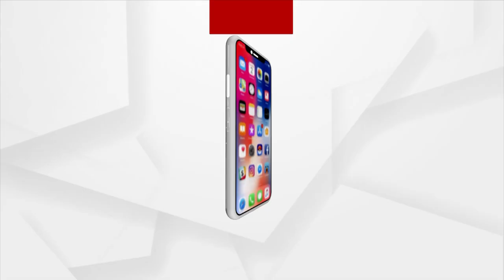ଶ୍ରୀକ୍ଷେତ୍ରରେ ବନୁଛି ଐତିହ କରିଡ଼ର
ଶ୍ରୀକ୍ଷେତ୍ରରେ ବନୁଛି ଐତିହ କରିଡ଼ର । 860 ବର୍ଷ ପୁରୁଣା ଶ୍ରୀମନ୍ଦିରରେ ଯୋଡ଼ି ହେବ ଆଉ ଏକ ନୂଆ କିର୍ତ୍ତୀରାଜି । ଓଡ଼ିଆ ସ୍ଥପତିଙ୍କ ବୈଜ୍ଞାନିକ ଜ୍ଞାନକୈାଶଳର ଜୀବନ୍ତ ପ୍ରତିଛବି ଶ୍ରୀମନ୍ଦିର । ଆଠ ଶତାବ୍ଦୀ ପରେ ବି ଶ୍ରୀମନ୍ଦିର ଓଡ଼ିଆ ଜ୍ଞାନକୈାଶଳ ସହ ଆଜିବି ମଜବୁତ, ସୁରକ୍ଷିତ ଓ ସୁନ୍ଦର ।